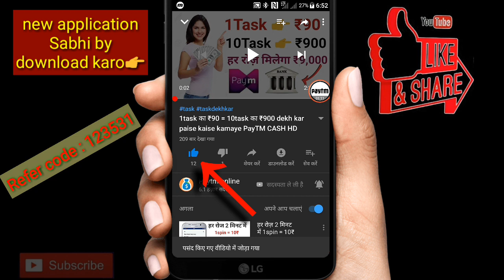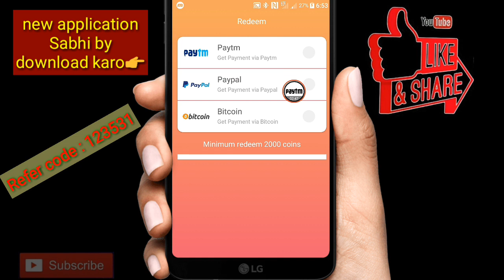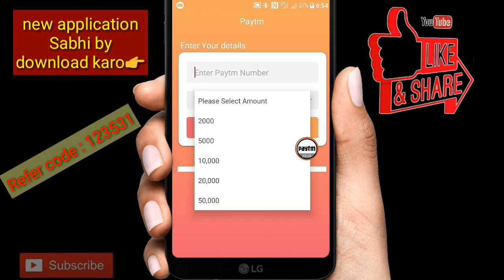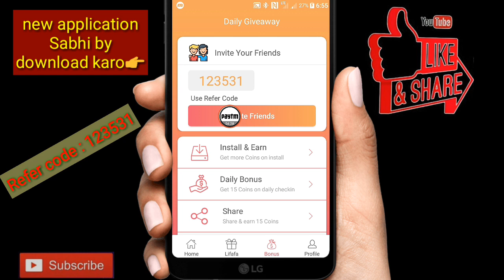video dekhkar paise kaise kamaye paytm cash PAYTM CASH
naya video view new video

Thank you very much for your love and support for your friends. You continue to support us in this way and you will get new videos in the same way. You have given your precious time. Thnkx so much for this ! Solved A | |Queries Questions 4How To Make Money Free Paytm Cash 4Free Upi Money = Make Money App Earn Money Online Make Money Online Plz

✔️ Paytm online 👇

✔️SUBSCEIBER

👉Question | How To

👉 Make Money

Your Searches related): - Best Paytm cash earning app, New Self earning app 2019, New Tasks earning app 2019, 7Rs redeem New Apps, New App 2019, Instantly Paytm cash giving apps, Earn free paytm cash, earn money online, earn Online 2019, How to earn paytm cash, New self earning apps 2019, Best self earning apps 2019, Paytm se paise kamave, Add money new promocode, Paytm add money offers, Paytm new offers, paytm cashback offers, Paytm best new offers, Play to win paytm cash, cash by playing cash